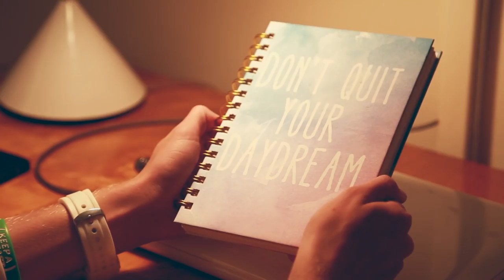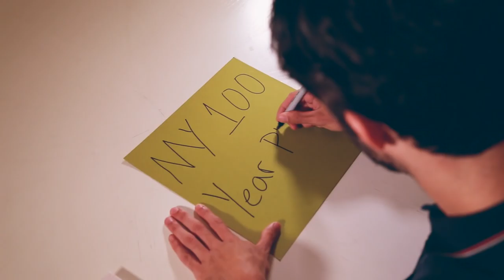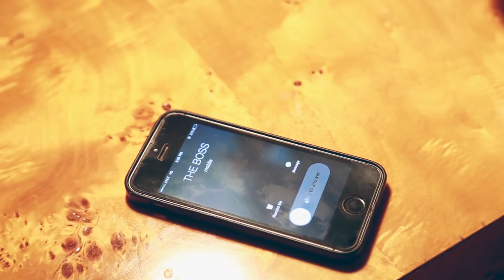How to Go from "Grit to Great"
Starting a school club, running an event or getting a business of the ground is stressful.  But advertising gurus Linda Kaplan Thaler and Robin Koval have 10 things every millennial needs to know to be GREAT!  In their new book "Grit to Great" the authors behind the book "The Power of Nice" share what you can do to be a smashing success in school, business and in life.

A special thank you to our amazing actor  Earl Willis, Rachel Davis, Ryan McNally and Ben Shapiro. Thank you to the Lively Group for hosting us.